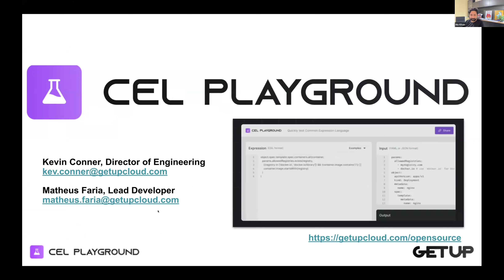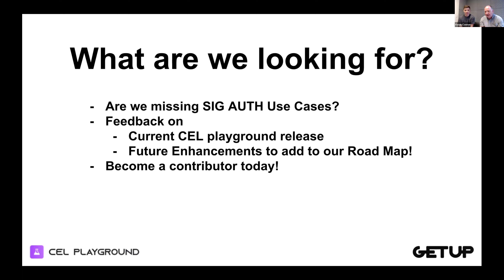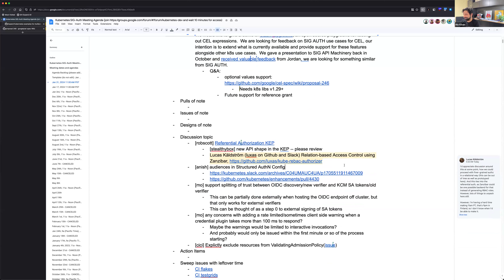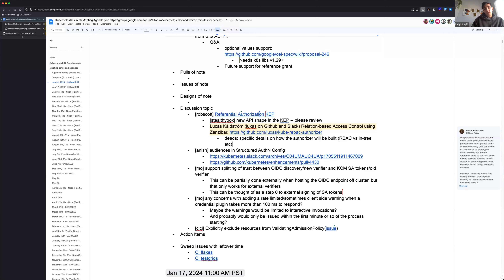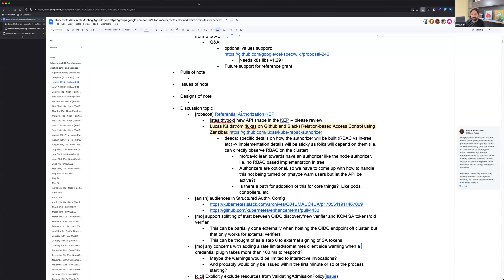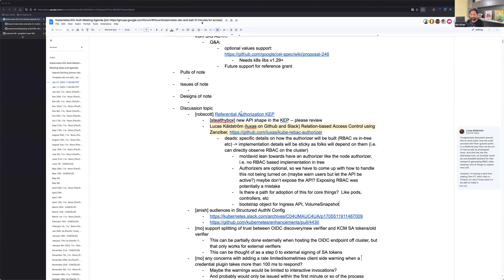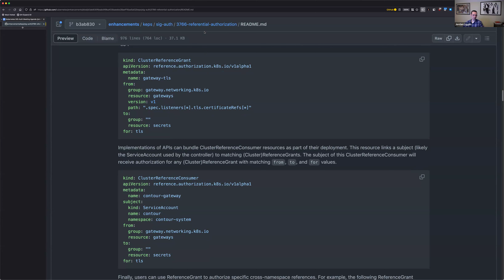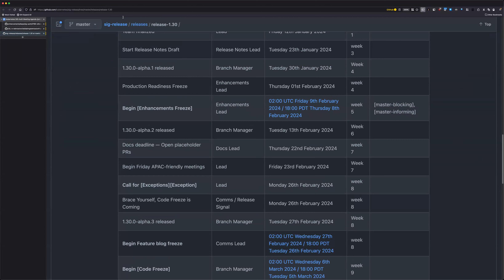Sig-Auth Bi-weekly Meeting for 20240131